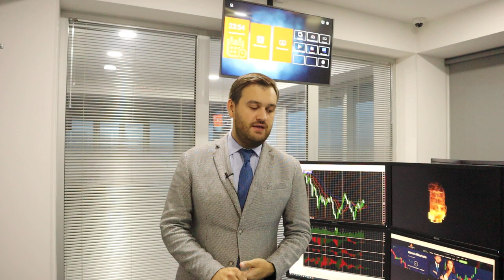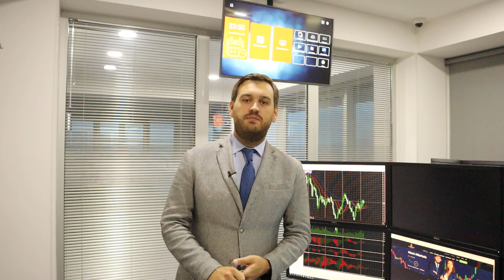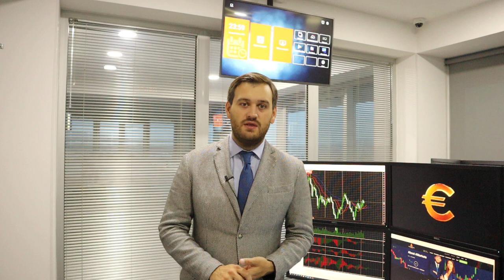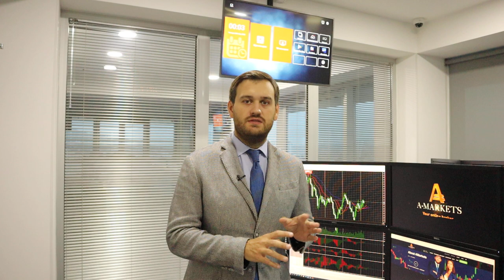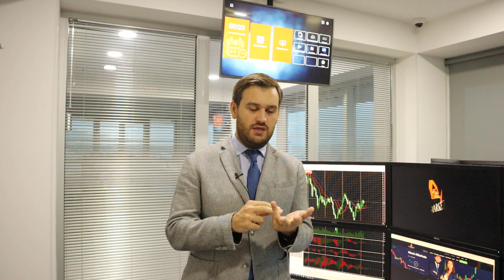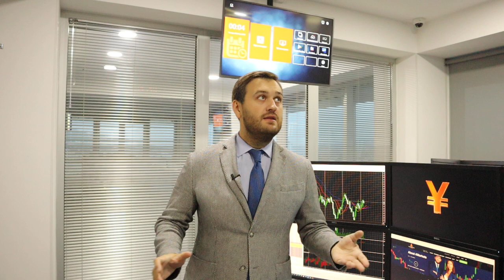"Бычий коктейль" для доллара | AMarkets